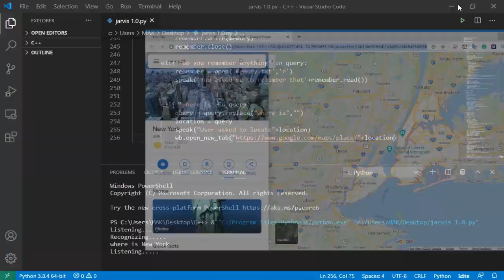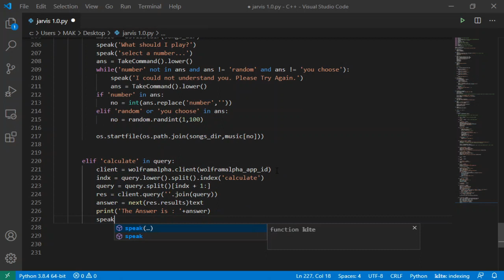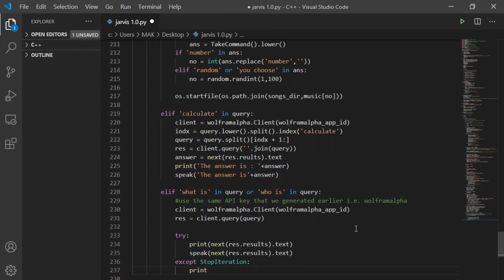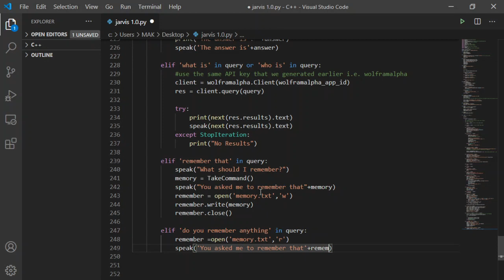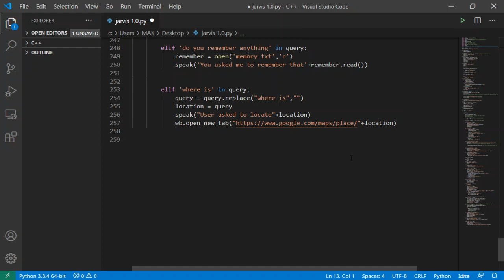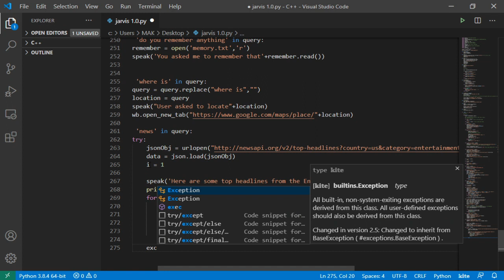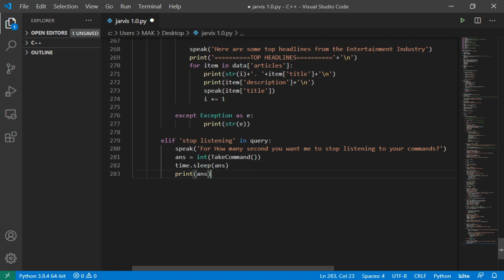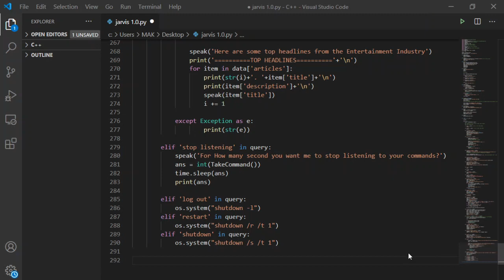04. How I converted my computer into Jarvis AI full course | [Must Watch]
Hey There! Want to build your own JARVIS AI Assistant? That can do your binding for you just like in movies. Are you inspired by the cool technology used in the movies? Do you love the AI Assistant used in spy and superhero movies?

If your answer to all of these questions is "YES", then this course is right for you and you are in the right place.

Whatever you do, Don't open this!

After Completion of this free course, you will learn:

* How to build chatbots?
* How to build an AI Assistant?
* Learn the basics of Artificial Intelligence.
* Learn Basic to Intermediate level python.
* How to transform your Computer into JARVIS?
* How to make the Computer do your work?

This is the fourth section of this course on how to make Jarvis AI. In this section, we will learn how to set up Jarvis AI assistant to do calculations, answer questions, to report news and much more. In this section, we will cover the following topics:

21) Calculation Function
22) Questions Function
23) Remember Function Function
24) Location Function
25) News Function
26) Stop Listening Function
27) Powe Function

Next Section of this course will soon be uploaded on my channel. In which I will teach you how to convert your Jarvis py file i.e. Source code file into an executable file so that yoy can pass it to your friends and impress them withput giving away your little secret. 😉

Final Test of the JARVIS AI Assistant is already uploaded on my channel.

Note: If you have any questions related to the course then ask them away in the comment section.

Fun Fact: Avengers is acknowledged as one of the biggest franchises ever. Last year, Avengers Endgame became the highest-grossing film of all time beating the Avatar. It included heroes like Iron man, Captain America and Thor. One of the Iron man's power is his advance technology which provides for his personal AI assistant JARVIS.

Knowledge must be shared as It is our sacred duty.

Till the next time,
Happy learning!